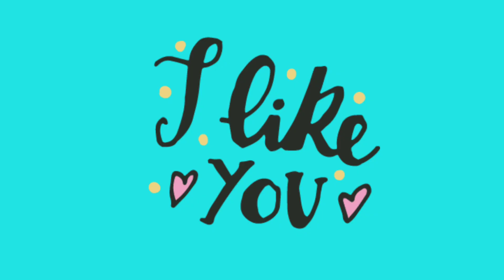Valentine's Day Status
Hello Friends...

About the Video:
Valentine's day is called Saint Valentine's day or the Feast of a Saint Valentine. It's a romantic holiday celebrated each and every year on 14th February. Basically it is a festival of romantic love and many people give cards, letters, flowers or presents to their spouse or partner. It's a special day for not only couples but every person out there.

Keep WATCHING...
Keep LOVING...